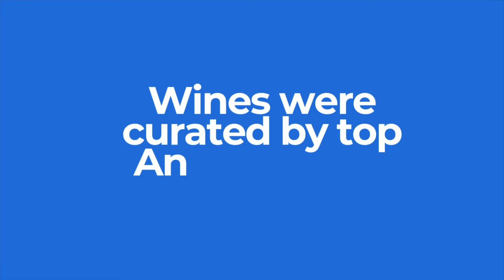Wine of the Year 2024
Which wine will get your vote?